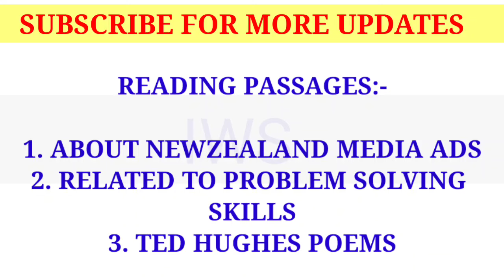Ielts 18 JANUARY 2023 LISTENING answers with Reading passages name| 18 JANUARY exam review ielts